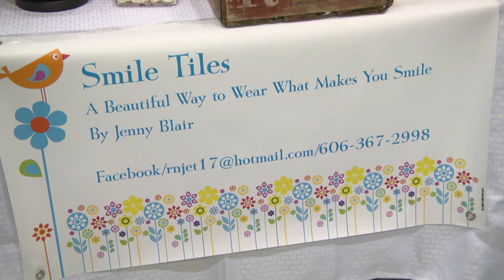SV Craft Festival